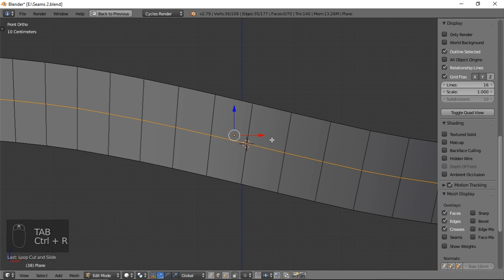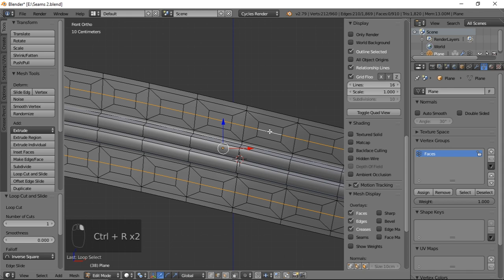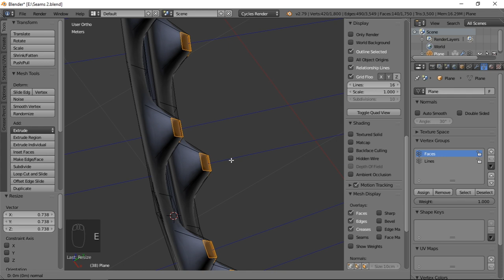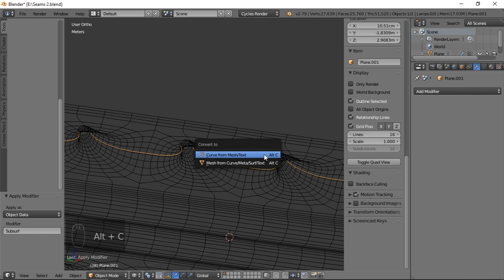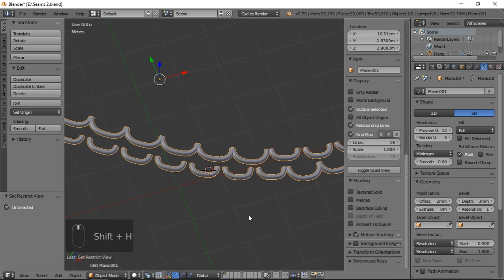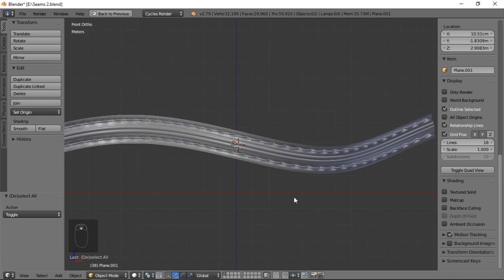Seams modeling in blender tutorial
Quick and easy seams modeling in blender tutorial. Enjoy!

►Difficulty levels:
-Green - beginner
-Yellow - easy
-Blue - normal
-Orange - hard
-Red - very hard